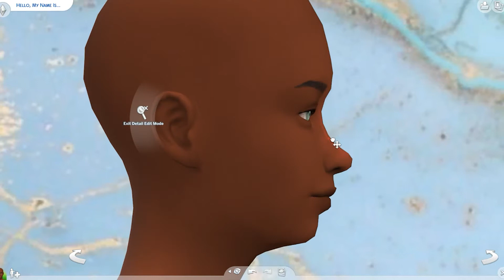Katie Lou Who! | Sims 4; Simsmas CAS Day 1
Hey everyone! Merry Simsmas! Jerrica and I are doing simsmas create a sims again! Thanks! Have an awesome day peeps!!

My origin: Ohmagurdddd_Sims